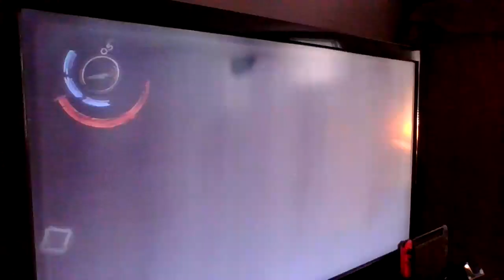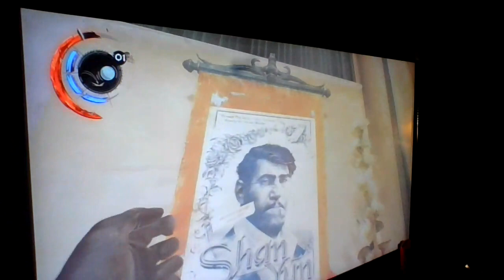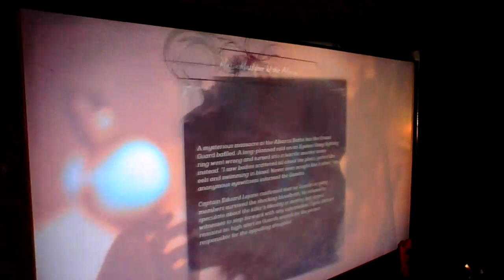Rob And Killing for money) Dishonored death of an outsider 🎮💶💶💲😈🎥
Most likely will not record any more of this because is hard to compensate and figure out where and what to do without looking it up unless this video get a good turn out i will just continue mafia 3 dlc and gta trilogy